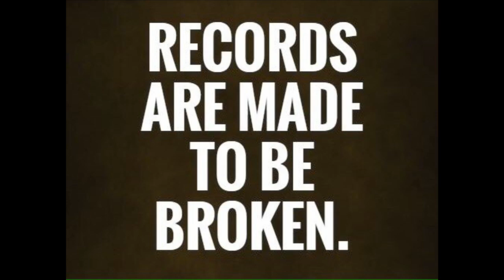Bluecoat Academy Record Holders